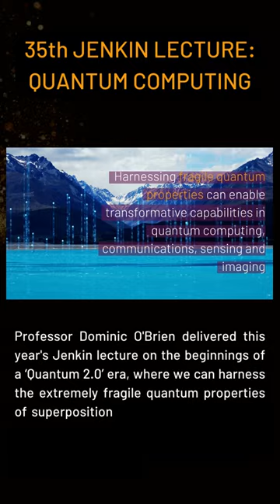Day 10 - University of Oxford Engineering Science - 12 days of 2022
Day 10 of our 12 days of 2022 end of year countdown.